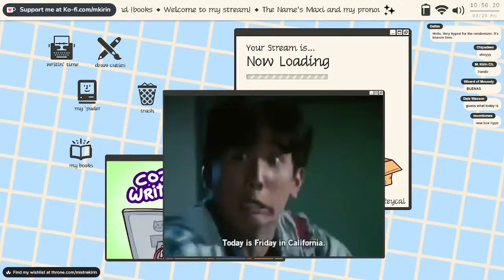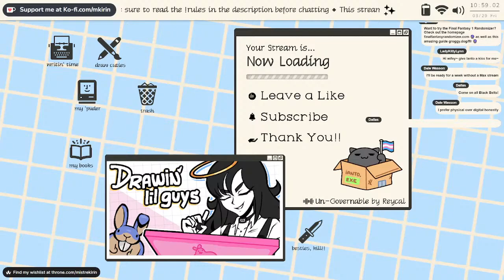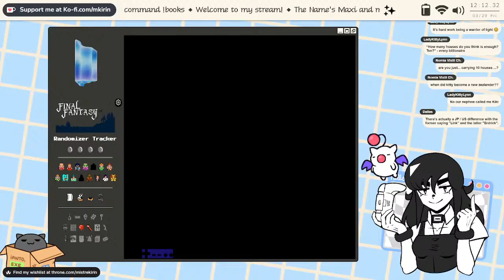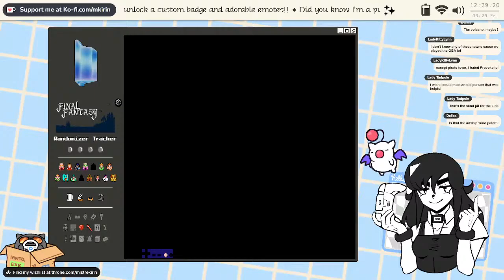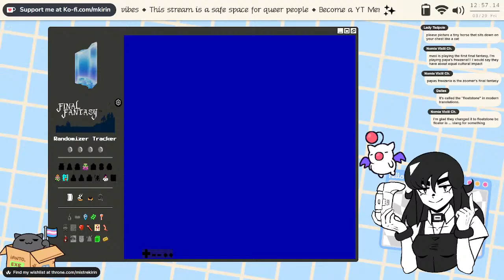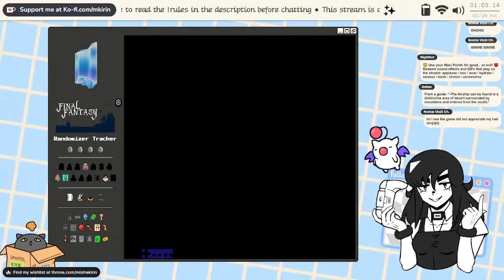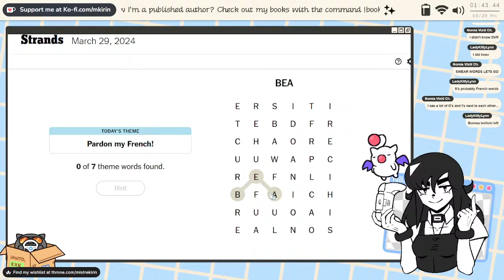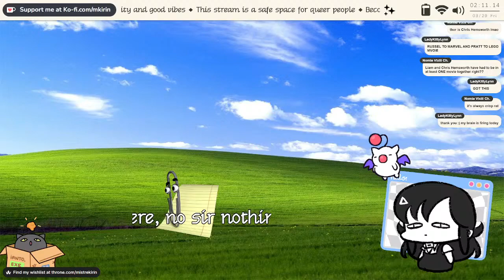Everything is different and I'm scared 😨【Final Fantasy I Randomizer ✦ Part 1】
Hihi! Today I'm playing one of my all-time faves with a twist! It's Final Fantasy I RANDOMIZED! Nearly everything from the original has been remixed for this play-through, including the player sprites! It's like a whole new game 🤍🖤

【LIVE CHAT RULES】vtuber

1️⃣ Be respectful to the streamer and your fellow chatters.
2️⃣ This stream features mature topics/humor. Viewing/chatting if you're under 18 is strongly discouraged and will lead to a ban.
3️⃣ No spamming of any kind.
4️⃣ Unless brought up by Maxi first, do not discuss any potentially "bummer" topics in chat. This is not the place to vent your feelings and trauma-dumping in particular may result in a ban.
5️⃣ Unless brought up by Maxi first, do not bring up other Vtubers or Internet People.
6️⃣ Stay on topic and try not to derail the stream.
7️⃣ You are not entitled to any information regarding Maxi's private life.
8️⃣ No back-seating. Maxi will ask for help if they want it, but otherwise, just let them do what they want. This includes critiquing their art/writing.